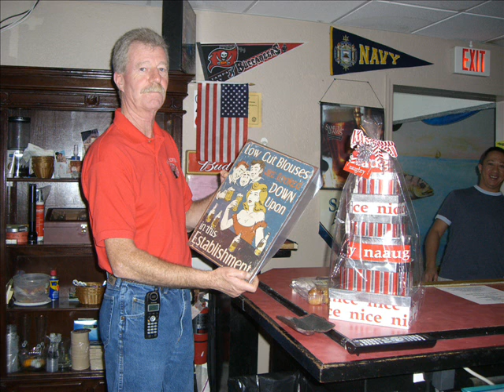Poker Players Purse Xmas & New Years Tournament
Poker Players Purse & Time Out Sports Bar hosts X-mas and new Years Eve poker tournaments. Winners received special prizes and a great time was had by all. Tracy and Tony along with the entire Time out Sports bar gang ( Gary, Paula, Erica, and Brian)showed up and brought in the new year in style.